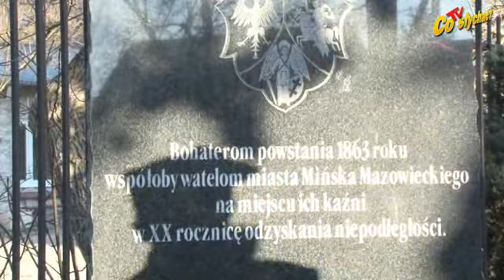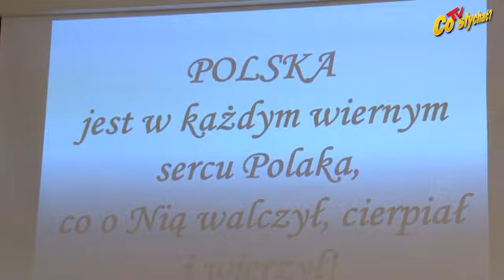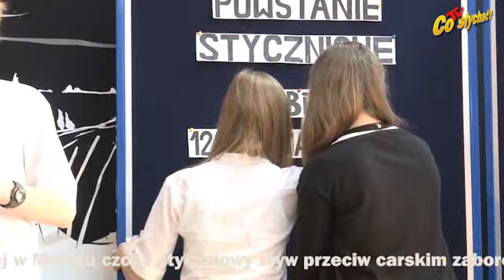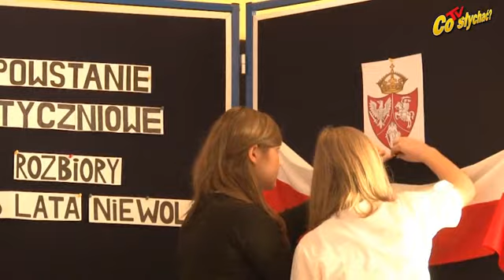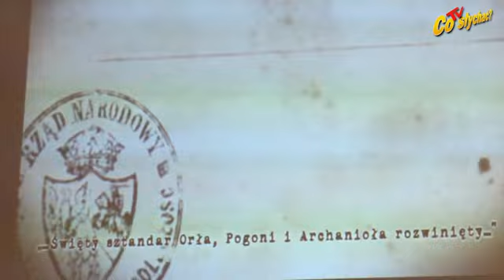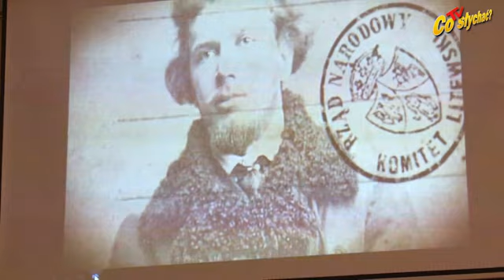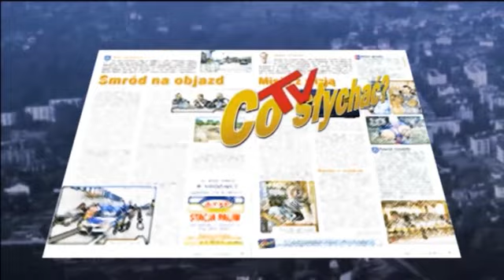Mińsk historii i patologii / Styczniowe krzyże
Jak co roku szkoły przy ulicy Siennickiej w Mińsku czciły styczniowy zryw przeciw carskim zaborcom. Kiedy młodzież zastanawiała się, jaką tej czci nadać formę, by nie była nudna i pozwalała więcej pamiętać, władze miasta urządziły wręczanie krzyży zasług ludziom uznanym przez burmistrza za krzewicieli kultury i historii. Tak więc mieliśmy do przełknięcia podwójne krzyże, aż ściskało od nich w gardłach. Na tyle, że trudno było przełknąć łyk ustawionej w holu wody...